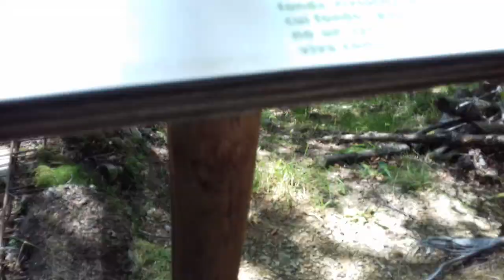*** QUESTA è una trappola lupi che era stata realizzata dai montanari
un meraviglioso mare di verde smeraldo abetonesi ai primi anni del secolo !In una fossa profonda 5 o 6 metri veniva gettata una preda viva come un coniglio od un pollo che starnazzando avvertivano il  lupo sempre in caccia! il lupo si precipitava nella buca e bello satollo s'ingozzava e li moriva!!